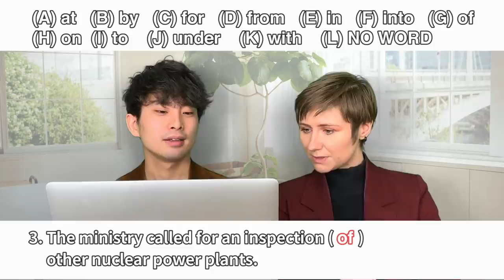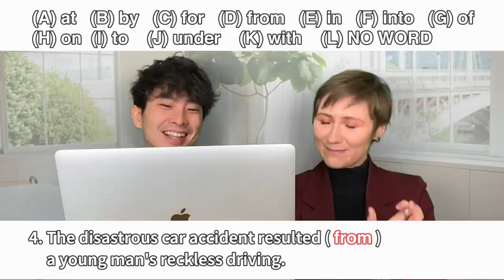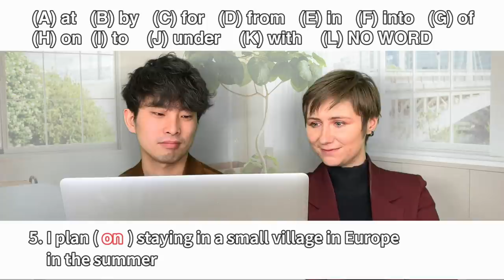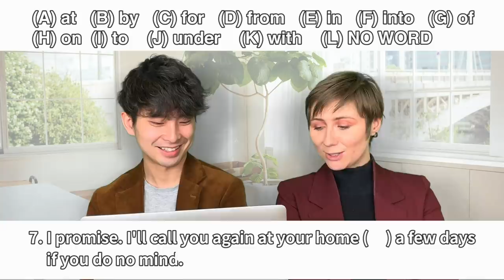早稲田人科の前置詞問題にオーストラリア人が挑戦【前編】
大串先生とオーストラリア人で日本語ペラペラのカイラの新企画スタートです。2人にやってほしい企画募集します！コメント欄にどうぞ。

クラウドファンディング